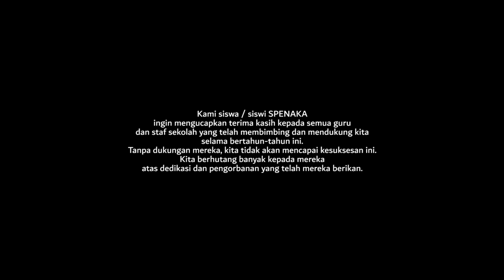Pentas Seni dan Flashmoob Angkatan '37 SMPN 1 Kajoran